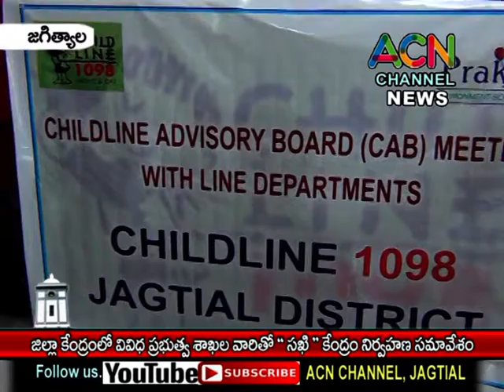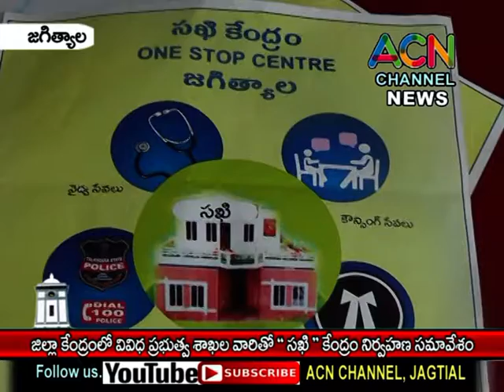జగిత్యాల : జిల్లా కేంద్రంలో వివిధ ప్రభుత్వ శాఖల అధికారుల తో ''సఖి'' కేంద్రం నిర్వహణ పై సమావేశం